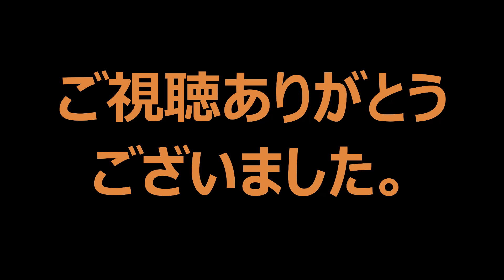【衝撃映像】 ヤバ過ぎて、こんな「お肉」料理出来るか！！！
サファリパーク内の車中で口論に→キレた女が車外に出た結果　Tiger Attack in Beijing's wildlife park, China

【マインクラフト】カズクラワールドで大量の敵に襲われる!?【ヒカキンのマイクラ実況 Part203】【ヒカクラ】

関東No. 1心霊スポットでポケモンGOしたら激レアポケモンGETした！！

【ゆっくり実況】爆笑しちゃう死に方集！？命を懸けた真剣勝負をした結果…！【たくっち】

クレヨンしんちゃん おもちゃアニメ 腹ペコなひまわり❤アイス屋さん 買い物 Toy Kids トイキッズ animation anpanman

【マインクラフト】怪奇現象？スカイプの調子が悪いのに会話が成立する【スカイブロック実況!赤髪のとも】９

友達になるまでラストブシニャンと戦う! まさかの妖怪乱入でなつき度Max! 妖怪ウォッチ3スシ・テンプラ＃121 アニメでお馴染み、妖怪ウォッチ3を三浦TVが実況!

サファリパークでトラに襲われ女性死亡、連れ去られる瞬間 中国　Tigers kill one, injure one in China wildlife park